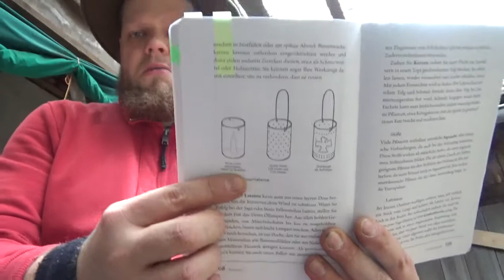Dosenlaterne nach Dave Canterbury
Advanced Bushcraft

Bushcraft: Das Buch vom Waldhandwerk:

(*) Amazon Partnerlink